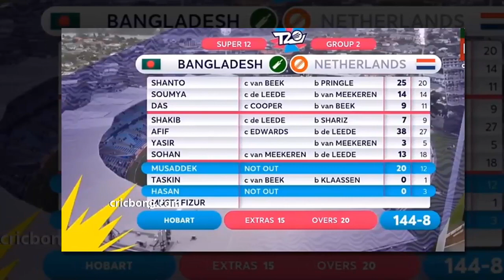ও ইয়েস! তাসকিনের W W W ঝড়ে নেদারল্যান্ডসকে কাদিয়ে বিশাল জয় বাংলাদেশের। bangladesh vs netherlands t20